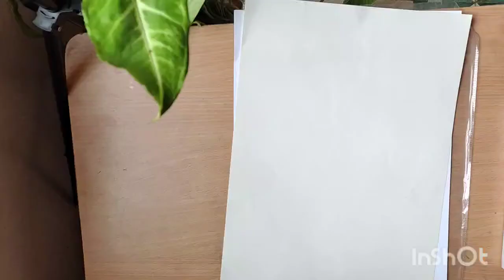How To Draw Portrait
How to draw portrait for beginners
How to draw portrait sketch
how to draw portrait from sketch
how to draw portrait drawing
how to draw portrait from mobile